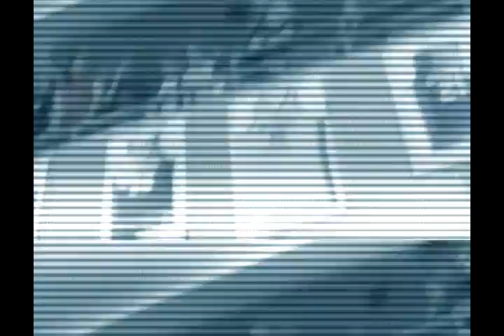TDS returns to PWS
after a 2 year hiatus, TDS returns to Rahway NJ and PWS